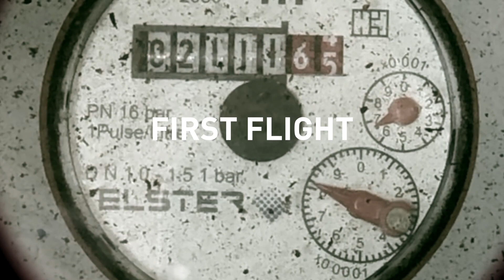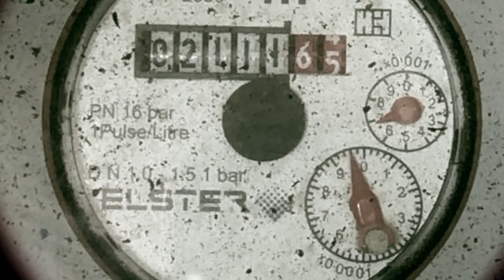Mavic 2 Pro 1st Flight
Northwick Park